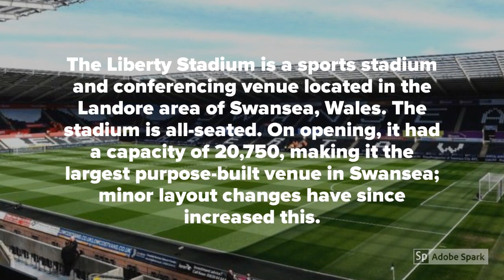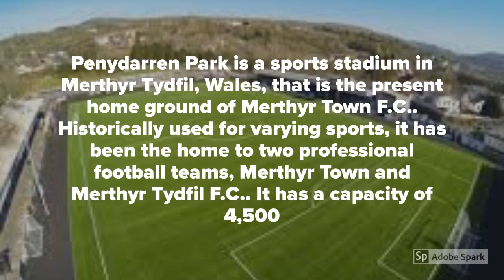The biggest stadiums in Wales